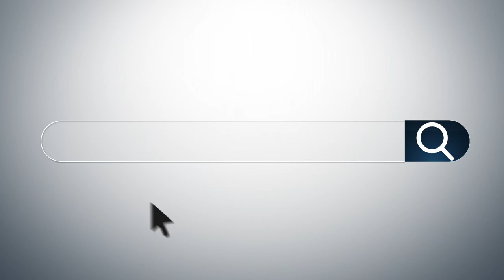Moma Cussed! - Jody Vickery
Moma love Jesus and occasionally said a bad word. We all make mistakes. Jesus loves us just the same, and she loved him.